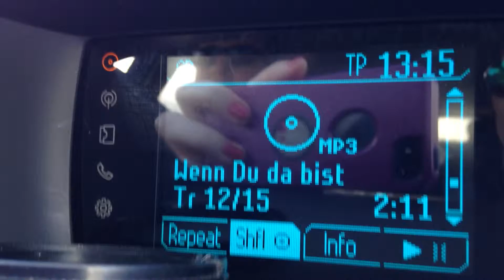Sarah Connor CD! :)